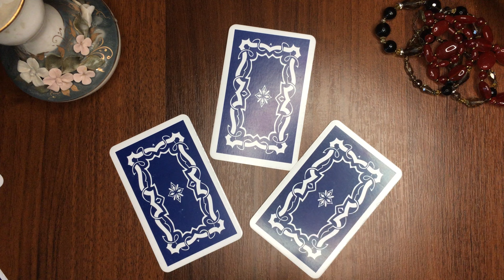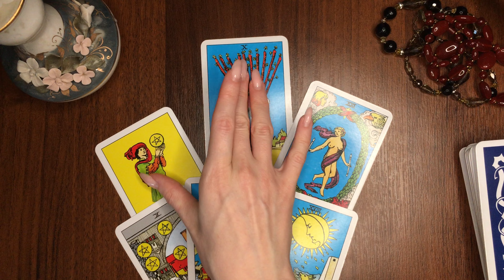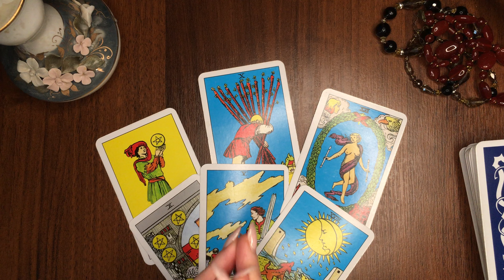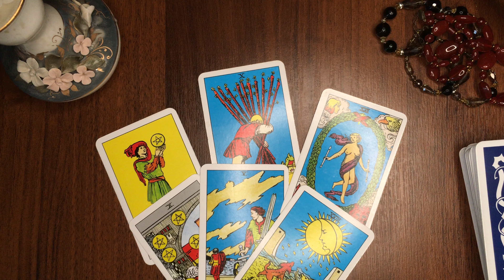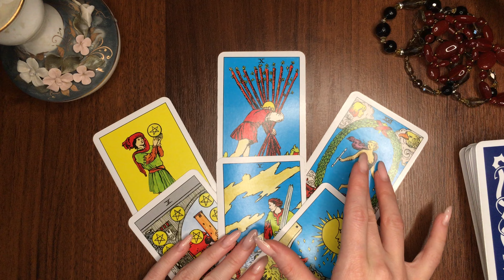ЛЕВ таро-прогноз 22-28 МАРТА